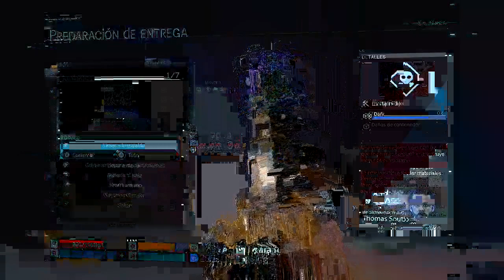DEATH STRANDING DIRECTOR´S CUT - VIAJO POR EL SUR HASTA LA GRANJA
GAM3RBAY ~ TECH SYSTEM CULTURE ONLINE STORE 24H

GAM3RBAY ©